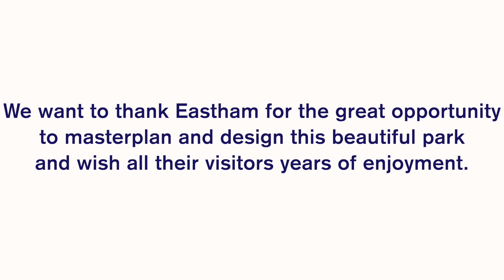DROMERA: Eastham "Field of Dreams". Playground by DeVellis Zrein Inc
A Video by Dromera

Videographer: Balazs Busznyak
Drone Pilot: Balazs Busznyak
Editor: Balazs Busznyak